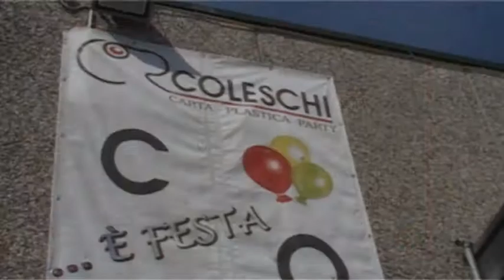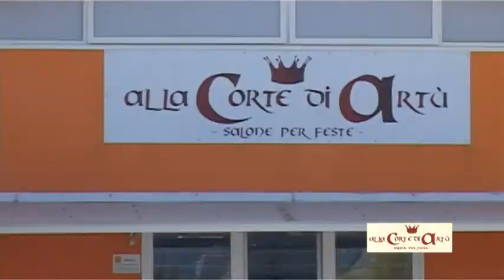Coleschi-carta plastica party - Vergaio Prato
video spot